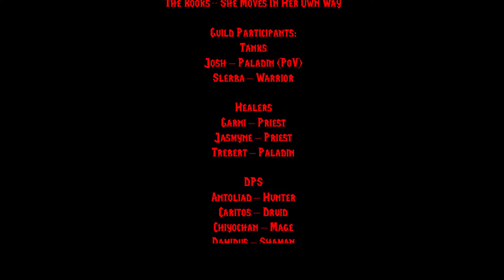Bastion of Twilight (10-Man Normal) Valiona and Theralion (Tank PoV)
Dark Deeds EU
Vs.
Valiona and Theralion 10 man normal
One of our first kills (3rd or 4th)

P.S do not stand near the breath graphic, it hurts! ;)